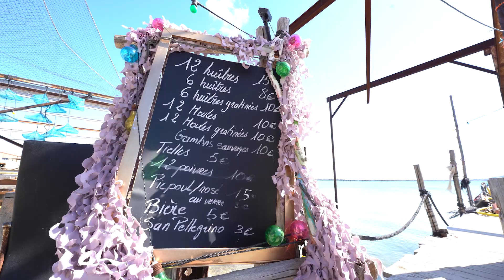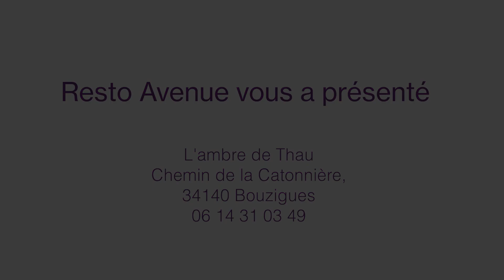L'Ambre de Thau Bouzigues Restaurant huitres 🦪Resto-Avenue.fr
Le restaurant d'huîtres à Bouzigues L' Ambre de Thau vous propose une cuisine fait maison à base d'huitres, de moules, crues ou gratinées, avec une vue incroyable sur l'Etang de Thau et Sète.

Dans un environnement magnifique, au bord de l’étang, à Bouzigues, l’Ambre de Thau est dirigé par Yannick Desplats, ostréiculteur.

Vous pourrez y déguster des huîtres (calibre 3) crues ou gratinées de la production, des moules, des crevettes, des gambas de Madagascar, des escargots (poivre). Que du frais, du bon, du local ! Le tout accompagné d’un vin blanc, rosé, rouge ou encore d’une bière locale de la brasserie La Singulière. « Le panier moyen est à 25 €  environ. Nous sommes soucieux de proposer à nos clients en permanence des produits d’une extrême fraîcheur et de qualité » nous explique Yannick.
Pour finir sur une note sucrée, craquez pour les glaces artisanales et régionales.

Dans une ambiance conviviale et familiale, à l’arrivée des beaux jours, le restaurant est ouvert midi et soir. Vous pourrez déguster vos huitres les pieds dans l’eau, admirer le coucher de soleil avec une vue imprenable sur Sète.

Vous êtes en cours d’inspiration ? Vous n’avez pas envie de cuisiner ? L’Ambre de Thau propose également la vente à emporter. N’hésitez pas à vous renseigner.

L’Ambre de Thau c’est aussi l’histoire de toute une vie, riche d’un savoir-faire, de rencontres, d’expériences que Yannick aime faire partager à ses clients. Pour la petite histoire « Ambre est le prénom de ma fille, c’est aussi le nom de mon huitre, ma marque de fabrique » sourit Yannick.

Un conseil, en haute saison, pensez à réserver ! Et qui sait… vous croiserez peut être Julien Doré qui est venu en 2020 tourner un clip à bord du bateau de Yannick !

L’ Ambre de Thau Bouzigues
Dégustation d’huitres et Restaurant
Ch. De la cantonnière